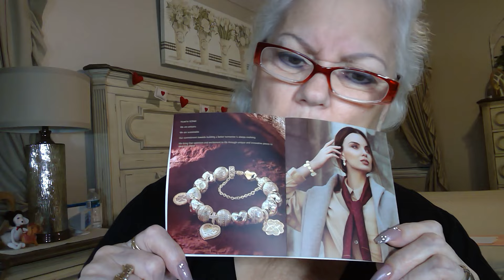Gona fine jewelry 2-1-24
Gona fine jewelry,

Sterling Silver Embrace The Joy Of Innocence Animals Charms Bracelet Set：

Sterling Si
lver Purple Starry Earrings In 14K Gold Plated：